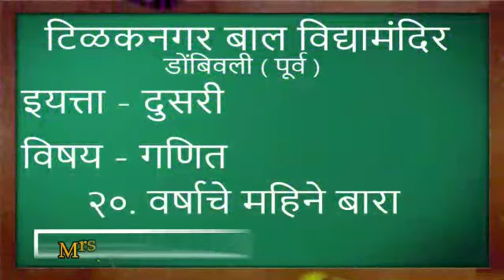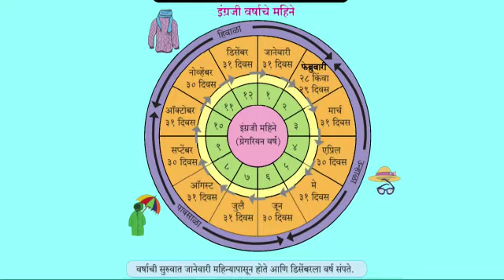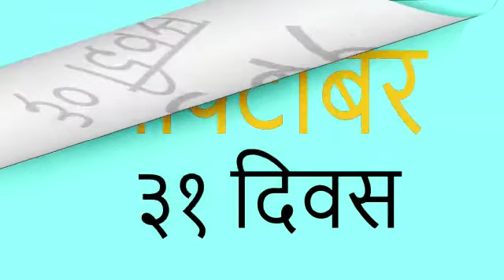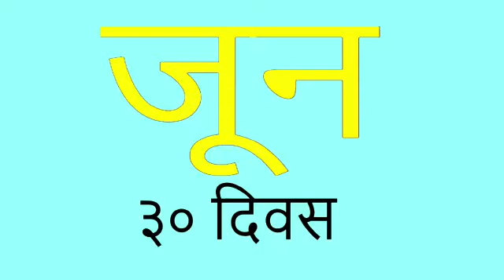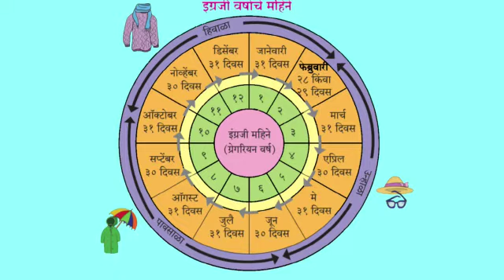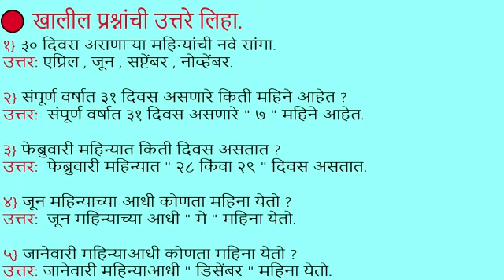इयत्ता दुसरी गणित वर्षाचे महिने बारा